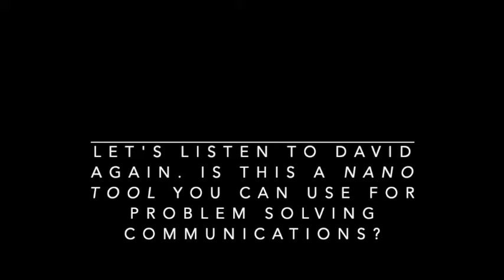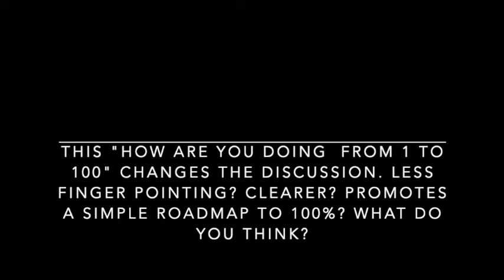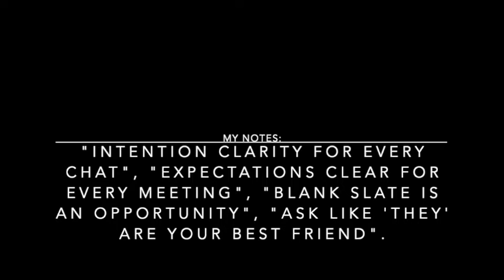My Zoom Discussion with Frédéric and David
Two questions, smart insights and plenty of take-aways packed into 12 fascinating minutes.